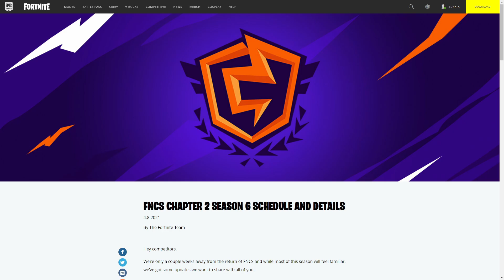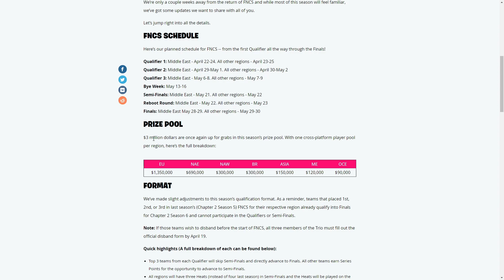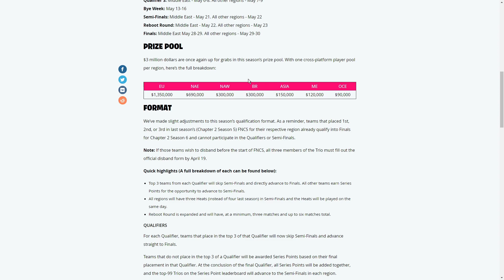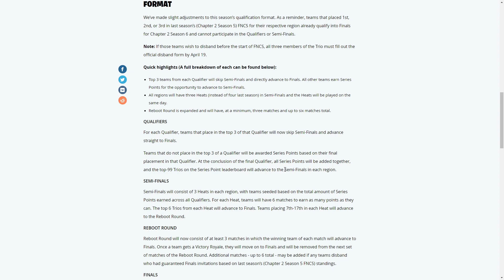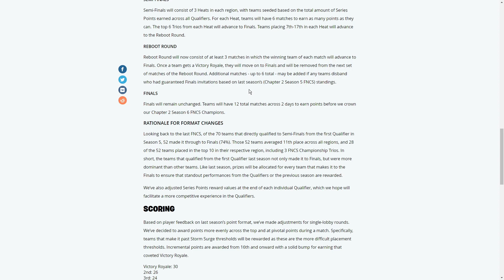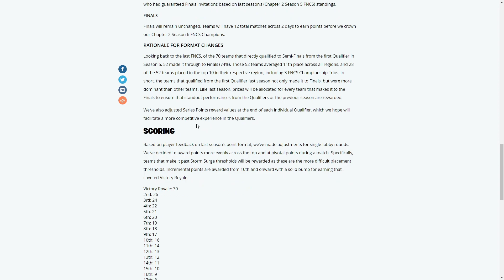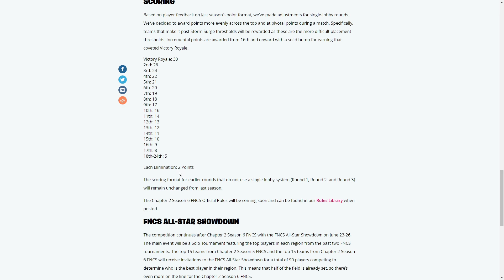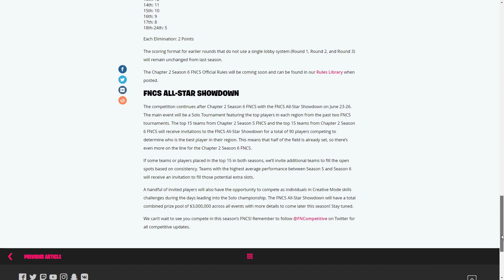Chapter 2 Season 6 FNCS Announced! - Prizepools, Formats, Start Dates & More!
In this video I go over the brand new FNCS All Star Invitational and FNCS Trios start times and dates. I go in depth using the Fortnite blog post, and I discuss what the changes to competitive are along with how many tournaments we can expect for this season and when they can start. Epic has made many changes to the competitive loot pool and play with since we have started. Now Fortnite is finally being more vocal with their community so we now have this blog post to analyze. Be sure to use code SonataFN if you guys want to support me ad​. Also be sure to leave a comment letting me know that you guys stayed until the end of the video if you did! Hope this helps you guys out!

If you want to support me the best way is to use code SonataFN in the fortnite item shop AD.

Intro (0:00)
Competitive Article (0:12)
Outro (8:26)

🚨Use code SonataFN AD🚨

CPU:Intel i5 7500
MOBO: MSI B250M Pro VD
RAM: Gskill 16GB (2x8)
GPU: Nvidia GeForce GTX 1070
SSD: PNY CS900 512GB
HDD: Seagate BaraCuda 2TB
Power Supply: Seasonic S12III 500Watt
Case: Deepcool Dukhase (White Edition)

⚙️MY SETTINGS/PERIPHERALS⚙️
600 DPI
11.5% X Sens, 11.5% Y Sens
Razer DeathAdder Elite
Perrix 17x15 Gaming Mousepad
E-Element z88 keyboard
HP Omen 24.5 inch, 144hz, 1080p, Monitor
Blue Snowball Ice USB Microphone
HyperX Cloud Alpha S Gaming Headset

Topics Covered: fortnite update, fortnite competitive update, season 6 blogpost, fortnite communication, fortnite fncs, fncs all star invitational, fncs trios, duos, solos, squads, fortnite tournaments, fortnite blogpost, fncs trios season 16, chapter 2 season 6,